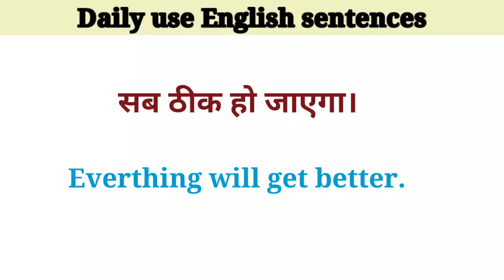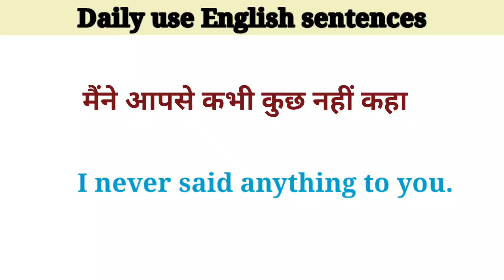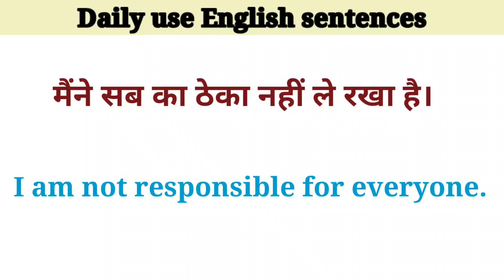Useful English Sentence || इंग्लिश बोलना सीखें || Spoken English || Learn English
So I am going to tell you Advance English Sentence. if you learn these sentence and use your daily language, so your language become advance.
Spoken english
improve vocabulary
advance english
english lecture
sentences
advance english sentence
english
english class
english course
learn english
spoken english
english sentences
sentences
english sentence in hindi
advance lecture
english lecture
english mein baatein karna sikhe
speak English
english translation in hindi
english conversation in hindi
useful sentence
important sentence
daily basis english sentence